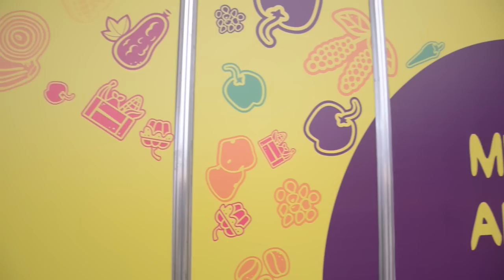RESUMEN DEL SEGUNDO DÍA EN MISTURA 2014